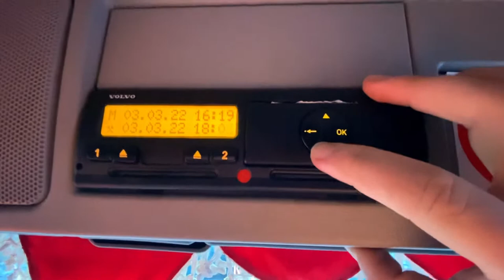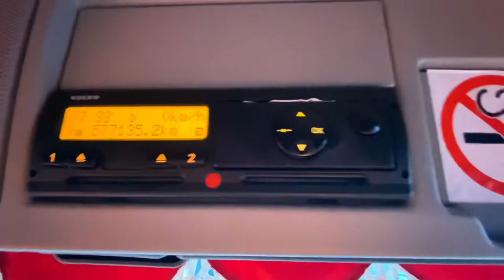Full Offload with the HIAB | My HGV Journey #3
23 Year old UK Trucker, living the dream on the road 🚛